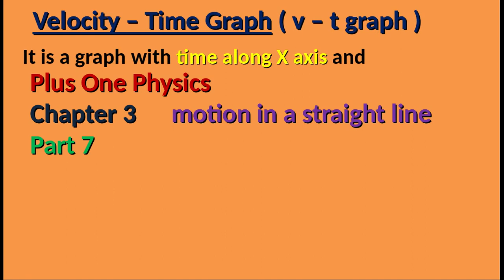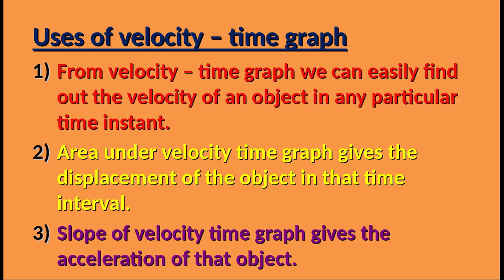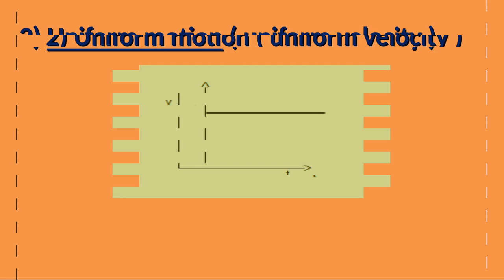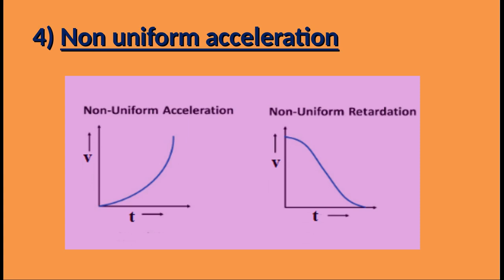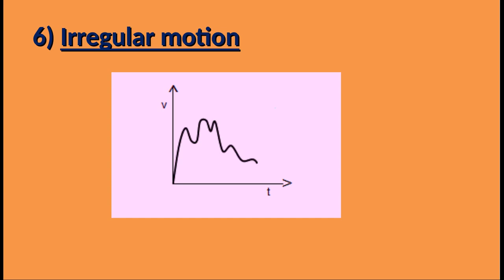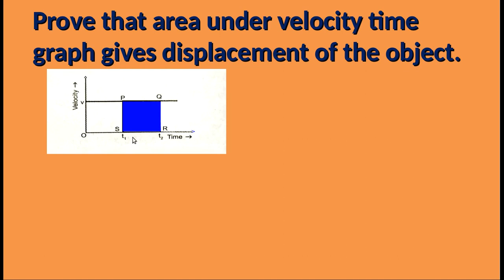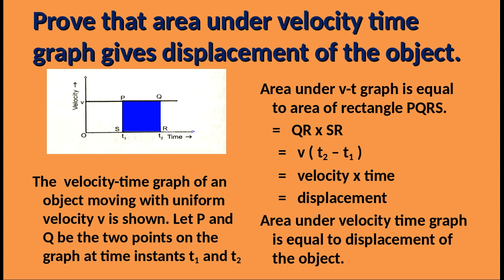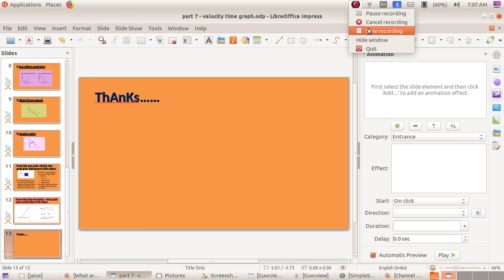VELOCITY TIME GRAPH / PLUS ONE PHYSICS CHAPTER 3 MOTION IN A STRAIGHT LINE IN MALAYALAM / VHSE / +2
Higher Secondary Physics.